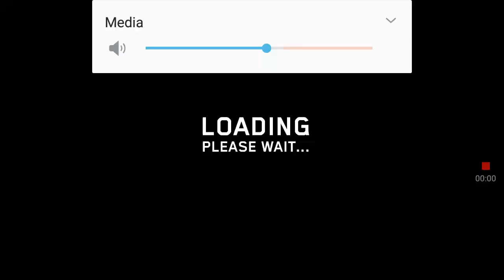Triggered Feminist Car/ Dead Trigger 2 Episode 6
Don't Get Triggered everyone =]

Instagram happylittlefish